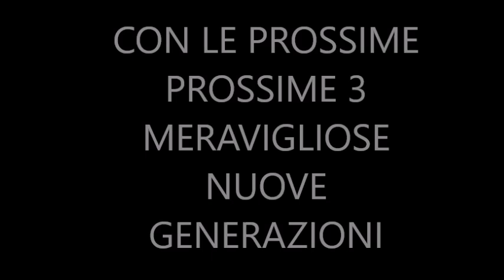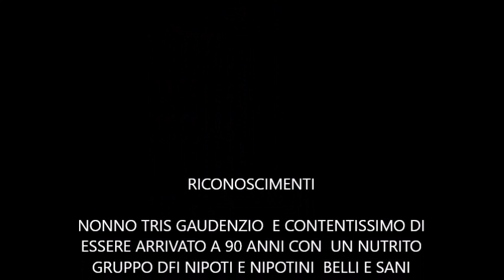MEDA 11-2-2022-MADONNA DI LOURDES-90 ESIMO COMPLEANNO DI GAUDENZIO CASTELLI MEDA